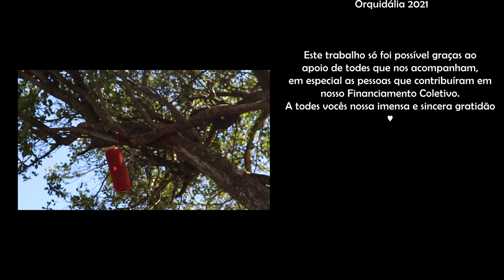Orquidália - Sol Na Pele / Tanta Roupa (clipe oficial)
Clipe oficial da música Sol Na Pele / Tanta Roupa!
Escute o Boca a Boca em sua plataforma de streaming favorita 🧡

Roteiro por Nalu Medeiros e Olivia Lago Muniz
Edição por Nalu Medeiros
Imagens por Olivia Lago Muniz

Elenco:
Maitê Fontalva
Nalu Medeiros
Lucas Fontalva
Simón Aftalion
Olivia Lago

Ficha Técnica do Áudio:

Produção e Arranjos: Orquidália
Captação: Maitê Fontalva e Lucas Fontalva
Edição: Simón Aftalion e Maitê Fontalva
Mixagem: Maitê Fontalva
Masterização: Florencia Saravia
Gravado e mixado no OrquiHomeStudio entre dezembro de 2020 e fevereiro de 2021

Letra:
Quero sentir o calor do sol na pele
Quero me afastar de todas certezas
Só quero que meu bem, meu bem me leve
Queimamos o baralho com lenha de mesa
Me leve leve solta, boca a boca beija

Eu quero sair, eu quero ver o meu amor
Sou só alegria, não tenho mais tempo pra dor
Eu quero subir, quero beijar o meu amor
Sou só ousadia, não tenho mais tempo pra dor (ih!)

Eu quero ver você também, o boca a boca vai além
A gente adora esse calor
Quero beijar você também, o boca a boca vai além
A gente esmaga o caô

Tem tanta roupa, ô lê lê
Tem tanta roupa, ô lá lá
Tem tanta roupa, ô lê lê ô lê lê ô lá
Tem tanta roupa no lugar (hey!)
Tem tanta roupa, ô lê lê (tanta roupa)
Tem tanta roupa, ô lá lá (ô lá lá, ô lá lá, ô lá lá)
Aonde é que eu vou sentar?

Sem ninguém pra me incomodar
Só quero encontrar meu bem, o boca a boca eu faço bem
Só quero alguém pra eu sentar

Hay tanta ropa, ô lê lê
Hay tanta ropa, ô lá lá
Hay tanta ropa, ô lê lê, ô lê lê ô lá
Hay tanta ropa en el lugar (rá!)
Hay tanta ropa, ô lê lê (tanta roupa)
Hay tanta ropa, ô lá lá (ô lá lá, ô lá lá, ô lá lá)

Aonde é que eu vou sentar? (Tanta roupa)
Aonde é que eu vou sentar? (Tira a roupa)
Aonde é que eu vou sentar? (Sua roupa)

Este trabalho só foi possível graças ao apoio de todes que nos acompanham, em especial as pessoas que contribuíram em nosso Financiamento Coletivo. A todes vocês nossa imensa e sincera gratidão ♥

Orquidália 2021